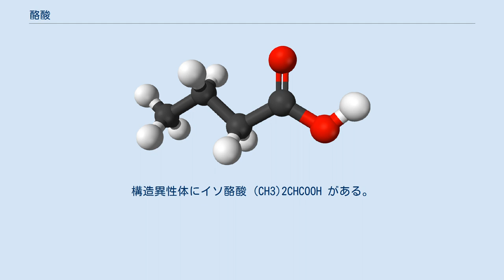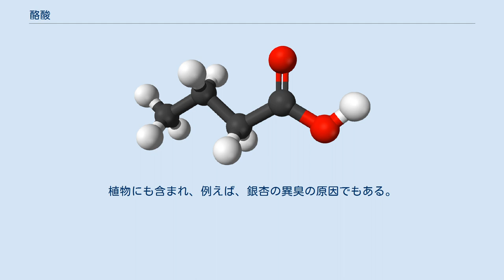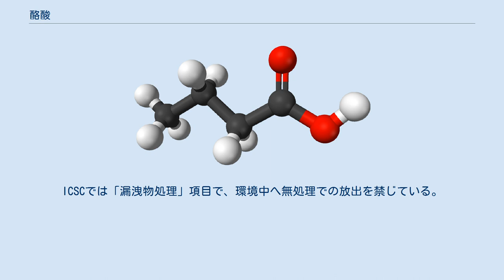酪酸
カール・ヴィルヘルム・シェーレ
酪酸（らくさん、英: butyric acid，英語発音: [bjuːˈtɪrɪk ˈæsɪd]）、IUPAC名ブタン酸 (英: butanoic acid) もしくはn-ブタン酸 (英: n-butyric acid) は、分子式 C4H8O2、示性式 CH3(CH2)2COOH の直鎖カルボン酸である。
構造異性体にイソ酪酸 (CH3)2CHCOOH がある。
哺乳類は極微量でも酪酸の臭いを探知することができ、イヌでは 10 ppb、ヒトでも 10 ppm まで感知することができる。
 酪酸は、常温において pKa 4.82 の弱酸で、類似化合物の酢酸は pKa 4.76 である。
酪酸の密度は 0.96 g/cm3 で、分子量は88.11 である。
したがって純粋な酪酸は 10.9 mol/L である。
常圧において、融点 −7.9 ℃、沸点 164 ℃ であり、常温常圧では、無色の油状の液体として存在する。
 カルボキシ基を持つため水とはよく混和するのに対して、食塩水には溶けにくいことから、酪酸水溶液に多量の食塩を加えると分離することができる。
 酪酸は特有の不快臭を有し、また揮発性がそれほど高くないため、一旦建物の壁や柱に酪酸が染み付くと、リフォームを施してもなかなか臭いが取れない。
 バターから得られたので、ラテン語でバターを意味する「butyrum」から、酪酸「butyric acid」の名で呼ばれるようになった。
 天然に広く分布しており、脂肪酸の分解過程で生合成される。
また、体外へと分泌される皮脂にも含まれており、蒸れた足などから発せられる悪臭の原因物質の1つでもある。
他に、同じく体外へと分泌される乳汁を原料としたバターやチーズなどにも含まれている。
植物にも含まれ、例えば、銀杏の異臭の原因でもある。
 さらに、微生物によって酪酸が作られる場合もある。
例えば、哺乳類の大腸や反芻胃では細菌が食物の中のセルロースやヘミセルロースを嫌気醗酵し、酪酸などの短鎖脂肪酸を生成しており、これが草食性動物の体内では重要なエネルギー源となっている。
消化管から吸収された酪酸は、β酸化によりアセチルCoAに分解され、クエン酸回路によりエネルギー源として利用される。
なお、大腸内で産生された酪酸は、結腸の細胞で優先的にエネルギー源として利用される。
酪酸は、腸管増殖因子として作用し、抗炎症作用を有し、傷害腸管の修復にも関与している。
 工業的にはブタノールやブチルアルデヒドの酸化によって作られている。
また、酪酸エチル、酪酸イソアミルなどのエステルはパイナップルの香気成分（香料）として知られる。
 皮膚や粘膜に対する腐食性があり、水生生物に有害である。
ICSCでは「漏洩物処理」項目で、環境中へ無処理での放出を禁じている。